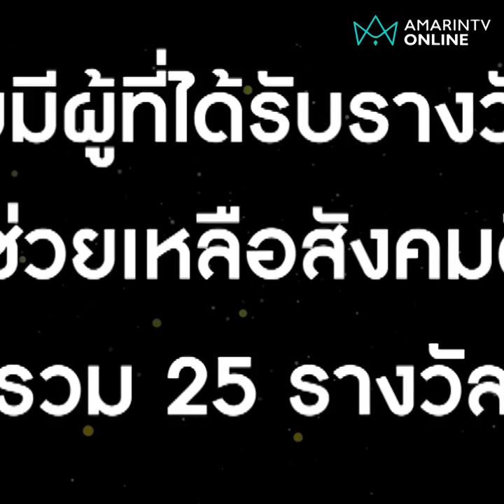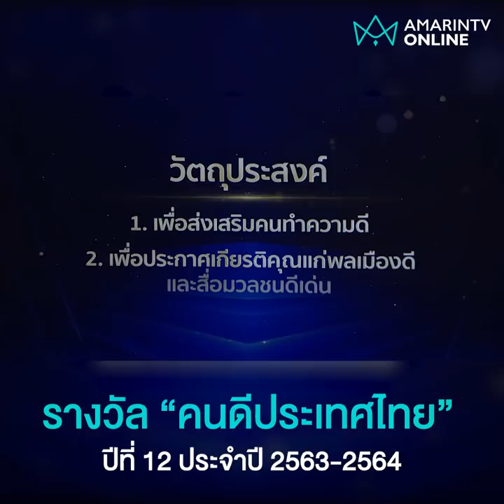อมรินทร์ทีวีฯ รับมอบรางวัล คนดีประเทศไทย ปีที่ 12 ช่วยเหลือสังคมดีเด่น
อมรินทร์ทีวี เอชดี ช่อง 34 และอีก 24 ผู้ทำคุณงามความดี เสียสละเพื่อส่วนรวม ขึ้นรับมอบรางวัลคนดีประเทศไทย ปีที่ 12 ประจำปี 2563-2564 ในสาขาช่วยเหลือสังคมดีเด่น โดยนายสุวิทย์ กิ่งแก้ว ที่ปรึกษาอาวุโสคณะเจ้าหน้าที่บริหาร บมจ.ซีพี ออลล์ ผู้บริหารเซเว่น อีเลฟเว่น และ เซเว่นเดลิเวอรี่ กล่าวขอบคุณในความเสียสละของทุกท่านที่อยู่เคียงข้างคนไทยในวิกฤตสถานการณ์การแพร่ระบาดของโรคไวรัสโควิด-19